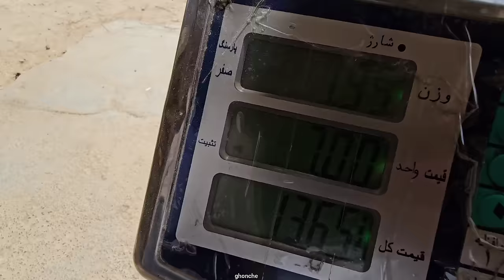Awai Omid: the adventure of the engineer and the widow's daughters in the green areas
In this exciting and shocking YouTube video 👇..

Travel to a city on the slopes of a large and beautiful mountain.  This city is a place where the morning breeze is filled with the smell of wild flowers and the broad trees sing a sweet song.

 In this small town, life is different.  The people of this city, with a heart full of love and hope, are looking for salvation and creating change in their society.  They believe in making a dream come true;  A dream of an empathetic society full of peace and justice.

 In this city, a benevolent engineer named Bahman stands out as the hero of our story.  Arman is a man with a heart full of love and emotion, who seeks change and dreams because of his engineering skills and big ambitions.

 The engineer lives in the city, but his heart is drawn to the green and beautiful nature around the mountains.  He is looking for a way to use his knowledge and experience to help people who live in remote villages on the side of the mountain.

 Nomadic widows who live in these areas need a heart of courage and struggle.  They are trying to survive and make their lives everyday in difficult conditions.  Bahman is looking for ways to improve the lives of these girls and bring hope and courage to them.

 The engineer, in cooperation with a young girl named Elnaz, whose heart is also drawn to the people of these villages, is building a safe and stable house for widowed girls.  They use the natural resources in the area, such as rivers and tall trees, and make a beautiful and peaceful home for those widowed girls a reality.

  🧑 🔧 A small change in the lives of these widows has a big impact on their morale and self-confidence.  They see an improvement in their living conditions and feel valued and respected.  This new home is a place where they can find peace and faith in their own power and gradually become an empathetic and cooperative society.

 This city is also becoming a popular tourist destination with its pristine nature and wonderful scenery that it offers.  Travelers from all over the world travel to this beautiful and exciting city to enjoy the peace and tranquility that reigns in all its corners.